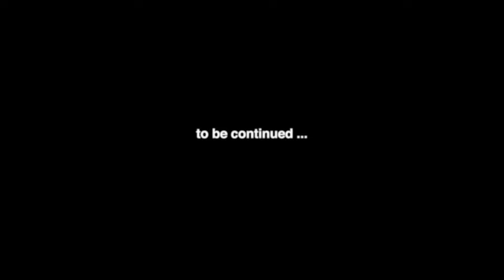Ed, Edd, n Eddy ft. Rolf - Back to the Cul-De-Sac (Official Music Video)